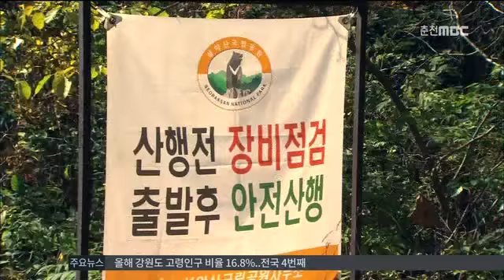춘천MBC뉴스 (R)산행 준비 소홀 '사고 속출'